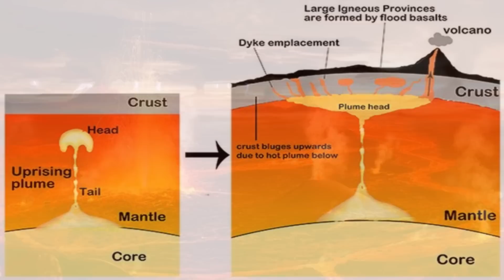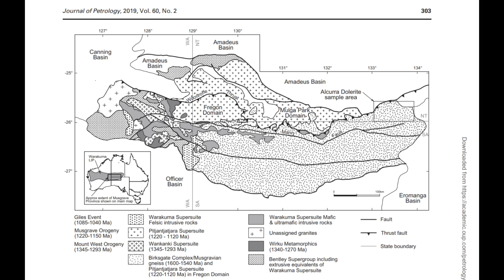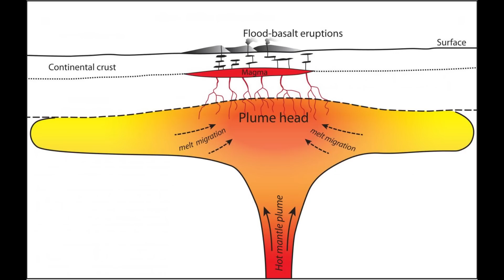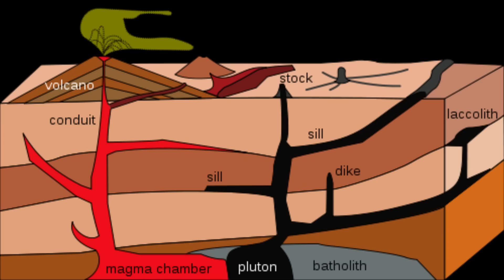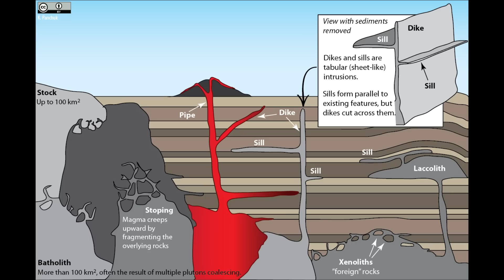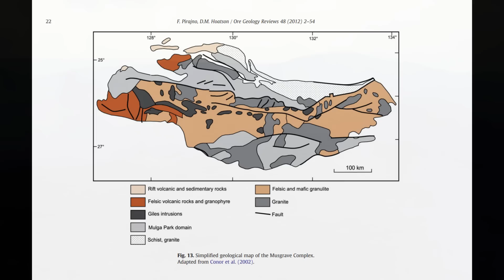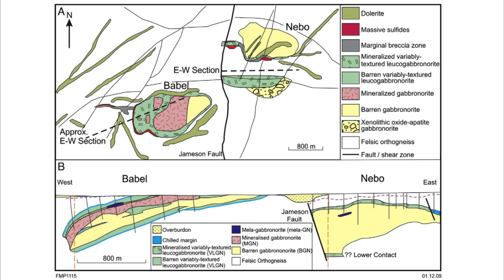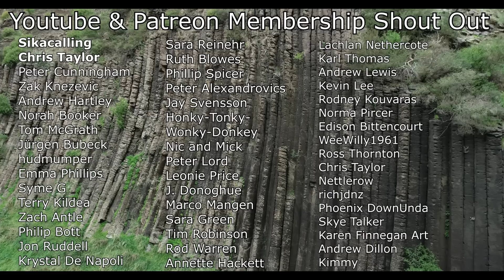The Massive Lava Field in Australia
Imagine a time over a billion years ago when the Australian landscape was dramatically different. In this video, we’ll take a journey back to the formation of the Warakurna Large Igneous Province, a colossal event that shaped the ancient world. This vast region, spanning millions of square kilometers, was born from the fiery depths of the Earth, as molten magma surged through the crust, creating sprawling lava fields, towering sills, and deep-seated intrusions. We’ll explore how these powerful forces left behind a geological legacy that continues to intrigue scientists today, from the towering basaltic formations to the rich mineral deposits hidden beneath the surface.

Join me as we delve into the story of the Warakurna LIP, uncovering the secrets of this ancient volcanic province and its lasting impact on the Australian continent.

00:00 Warakurna LIP
00:23 Large Igneous Province Description
01:05 The Formation of LIPs
01:30 The Warakurna LIP Infomation
03:02 Mantle Plume Description
03:26 Mafic & Ultramafic Magma Description
04:01 Warakurna Eruptions Rundown
05:00 Flood Basalt Description
05:15 Warakurna Eruptions Rundown
05:46 Intrusive Magma Description
06:35 Warakurna Eruptions Rundown
08:59 The Mineral Riches Deposited
10:26 Conclusion
11:21 2nd Channel & Patreon / Youtube Membership Thankyou